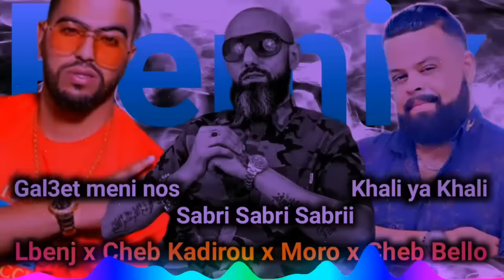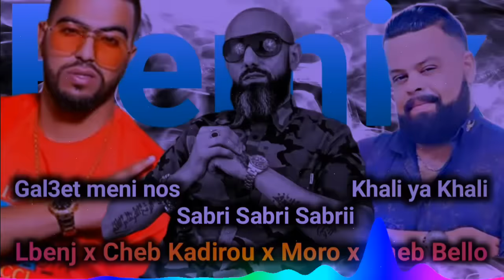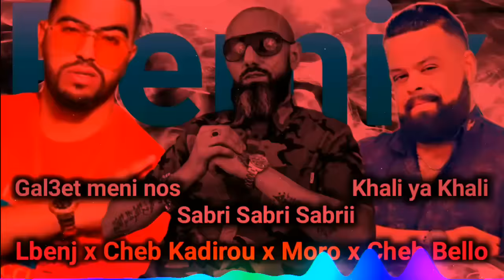Moro x Lbenj x Cheb Bello x Cheb Kadirou - Gal3et mni nos l khali ya khali l sabri Remix 2024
moro bilal lbenj
cheb bilal lbenj,
moro bilal romix,
lbenj remix bilal
,bilal lbenj,
moro lbenj,
moro lbenj remix,
moro bilal,
moro bilal mix,
moro cheb bilal,
moro remix,
moro lbenj cheb kadirou,
moro gal3et mni nos,
lbenj moro cheb kadirou,
cheb kadirou gal3et mni nos,
cheb kadirou,
moro cheb kadirou,
moro cheb bello,
cheb bello khali ya khali,
moro cheb bello khali ya khali,
khali ya khali,
rai remix 2024,
ali s music,
moro remix 2024,
rai rap remix 2024,
rai remix

moro cheb kadiroulbenj,
moro x nordo x lbenj x cheb bilal,
cheb bilal moro lbenj,
cheb bilal x moro x lbenj - dirha 3la jadi,
cheb bilal x moro x lbenj kif kif,
cheb bilal x moro x lbenj,
cheb bilal x moro x lbenj - ditha 3la jadi,
moro remix bilal,
moro cheb bilal remix,
moro cheb bilal za3im,
cheb bilal ft moro lazon,
jadid lbenj 2023 kif kif,
cheb bilal lbenj,
cheb bilal remix lbenj,
cheb bilal moro 2023,
cheb bilal x lbenj,
lbenj remix moro,
moro bilal romix,
lbenj remix bilal,
moro cheb bilal profit za3im,
moro bilal remix 2023,
bilal remix lbenj,
bilal lbenj,
bilal remix za3im,
lbenj 2023 kif kif,
cheb bilal moro za3im,
cheb bilal moro 7 toun,
cheb bilal moro remix,
lbenj kif kif remix,
bnj 2023 kif kif,
bilal moro za3im,
za3im remix bilal,
moro remix bilal 2023,
lbenj jadid kif kif,
7 toun cheb bilal remix

moro lbenj,
moro lbenj remix,
moro lbenj kif kif,
moro lbenj abali abala,
moro lbenj ayoub anbaoui,
moro lbenj remix kif kif,
moro lbenj lferda nadine achak,
moro lbenj ayoub,
moro lbenj live,
bilal moro lbenj,
moro clash lbenj,
moro vs lbenj,
moro ft lbenj,
moro x lbenj,
moro klach bnj,
lbenj clash moro,
lbenj et moro,
mons vs lbenj,
مورو كلاش البنج,
lbenj vs moro,
lbenj ft moro follow me,
lbenj klach moro,
مورو كلاش بنج,
مورو كلاش لبنج,
clash moro vs lbenj,
lbenj moro remix,
lbenj remix moro,
شاب بنج,
رابور بنج,
رابور لبنج,
رابور البنج,
lbenj 2023 ti9a,
moro lbenj clash,
benj vs moro,
lbenj l9dim,
7 toun lbenj,
7 toun clash,
7 toun mavi,
mons clash lbenj

moro bilal,
moro bilal remix,
moro bilal za3im,
moro bilal no filter,
moro bilal tacchini,
moro bilal wayli wayli,
moro bilal ngolo cv,
moro bilal hasni,
moro bilal lhor,
moro bilal mix,
moro x bilal,
moro feat cheb bilal,
cheb bilal ft moro wayli,
moro.bilal,
مورو وشاب بلال,
بلال مورو ولاد حرمة,
moro cheb bilal,
bilal moro kif kif,
مورو الشاب بلال,
بلال مع مورو,
moro شاب بلال,
مورو مع بلال,
مورو ميكس بلال,
مورو شاب بلال,
مورو بلال,
بلال مورو لازون,
لازون شاب بلال,
لي زهرو طافي شاب بلال,
لي زهرو طافي,
bilal moro lazon,
lazon remix bilal,
مورو بلال كناوي,
moro za3im lazon,
za3im moro bilal,
مورو فيت بلال,
moro ft cheb bilal,
غني بلال,
غنية شاب بلال,
music bilal remix,
moro e bilal,
ali s music moro bilal,
عدياني شاب بلال,
ali music cheb bilal moro,
mix moro bilal,
za3im remix bilal,
زهرو طافي الشاب بلال,
زهرو طافي شاب بلال,
زهرو طافي بلال,
moro بلال,
مورو بلال صغير,
cheb bilal muffuk,
cheb bilal moro kif kif,
شاب بلال مورو,
شاب بلال moro,
شاب بلال مورو 2022,
شاب بلال مورو 2023,
moro remix cheb bilal,
moro avec bilal,
مورو بلال زعيم,
زهرو طافي,
مورو بلال روميكس,
روميكس مورو بلال,
ريمكس بلال مورو,
ريمكس شاب بلال مورو,
bilal muffuk,
bilal moro za3im,
خطاك جيبك قاري,
مورو بلال حسني,
bilal lazon,
bilal za3im moro,
bilal romix moro,
bilal remix moro,
cheb bilal ft moro,
cheb bilal et moro,
cheb bilal remix moro,
cheb bilal remix ft moro,
بلال مورو,
بلال و مورو لازون,
بلال moro,
remix bilal moro,
moro bilal hasni remix,
moro bilal ana rani cava,
moro bilal djalil palermo,
moro bilal walo walo,
moro bilal l7or,
bilal omoro,
bilal ft moro ft za3im,
cheb bilal remix profit za3im,
moro bilal 2023,
moro bilal 2024,
moro x cheb bilal 2023,
بلال مورو 2022,
moro vs bilal 2023,
remix bilal moro 2022,
cheb bilal moro remix 2023,
cheb bilal x moro vive nous remix 2023,
bilal moro 2023,
cheb bilal 2023 moro,
moro 2021 remix bilal,
cheb bilal ft moro 2023,
mix bilal moro,
malyar cheb bilal,
mix bilal,
bilal remix za3im,
530 za3im,
moro bilal la zone,
bilal ft za3im,
moro bilal 7 toun,
bilal 7 toun moro,
cheb bilal x 7toun x moro,

bilal lbenj,
bilal lbenj remix,
bilal lbenj remix kif kif,
bilal lbenj kif kif,
cheb bilal lbenj,
cheb bilal lbenj chriki,
moro bilal lbenj,
cheb bilal lbenj khalata,
lbenj x cheb bilal kif kif,
lbenj x bilal,
lbenj ft cheb bilal,
bilal remix lbenj,
بلال و البنج,
نكمل صولو لبنج,
cheb lbenj,
lbenj remix bilal,
lbenj cheb bilal,
bilal bchwiya,
bilal ft lbenj,
lbenj remix jmi,
bilal lbenj moro,
bilal ft lbenj remix,
bilal et lbenj,
bilal vs lbenj,
bnj 2023,
lbenj bilal,
lbenj 530,
lbenj 2m,
bilal remix 7ton